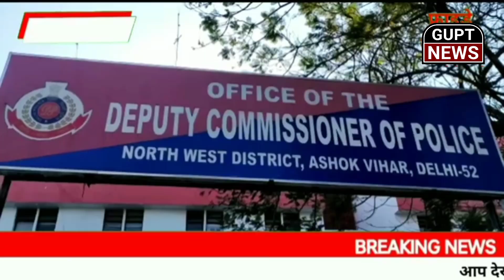महिला डॉक्टर को गन पॉइंट पर बंधक बनाकर क्यों लूटा। जाने क्या है इसके पीछे की वजह सभी बदमाश गिरफ्तार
महिला डॉक्टर को गन पॉइंट पर बंधक बनाकर क्यों लूटा ?

जाने क्या है इसके पीछे की वजह?
 सभी बदमाश गिरफ्तार

महिला डॉक्टर गन पॉइंट पर बंधक